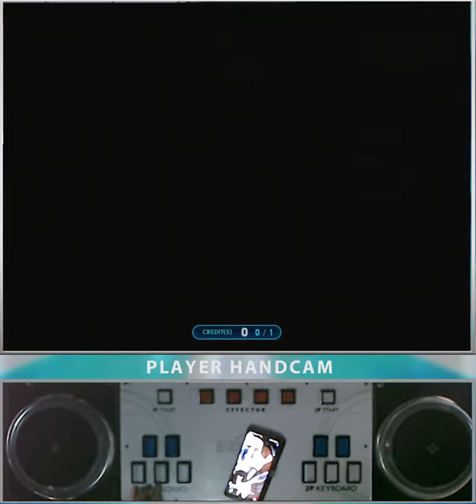[RTU] EZ2AC 10K District 1 (EX) [18] 슈랜